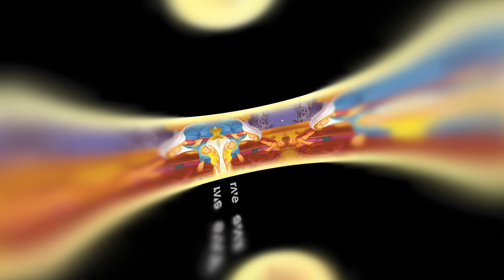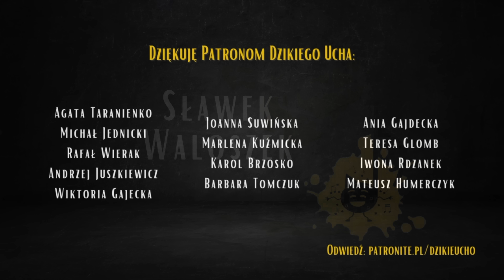Statki na niebie Justysi. Zgadnij jaka to piosenka: Piosenki łatwe 👀 | Dzikie Ucho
W odcinku wzięli udział: Dominika Sobol, Michał Skonieczny, Antek Sikorski i Ania Szczykutowicz

Montaż: Kubson Tołkaczewski